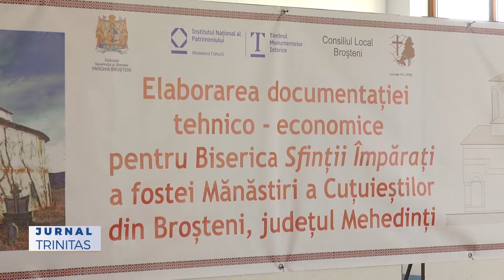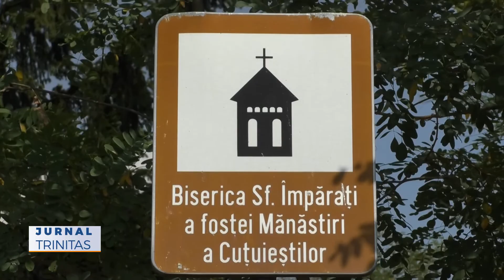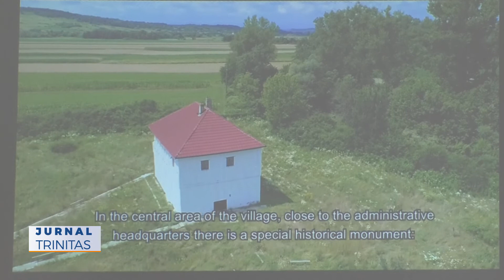Biserica „Sfinții Împăraţi” din comuna Broșteni va fi restaurată